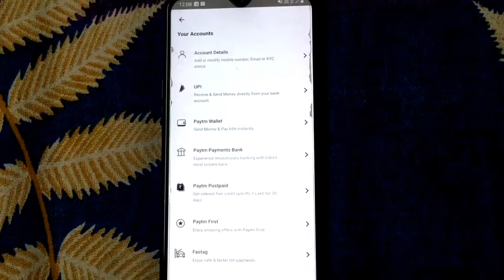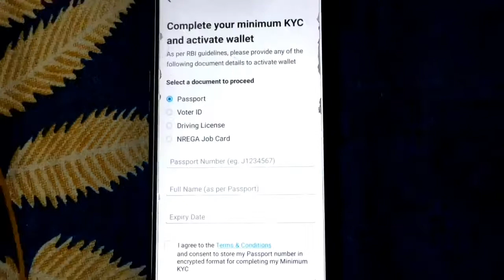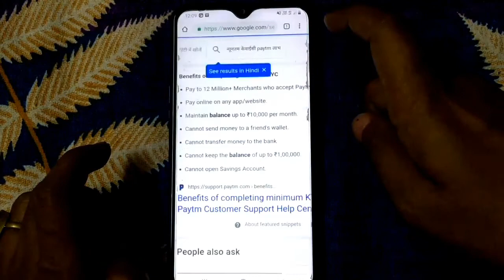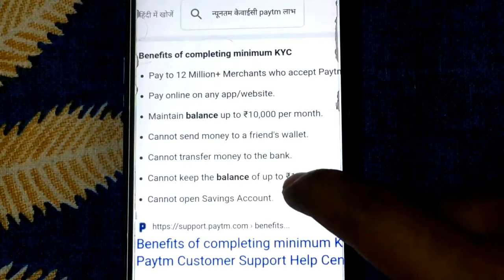How to Complete Paytm Mini kyc 2021|paytm mini kyc kaise kare 2021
Is video me mai apko sikhaunga ki aap apne mobile phone se apne paytm me mini kyc kaise kar sakte hai.

इस वीडियो में मै आपको सीखाऊंगा  की आप अपने पेटीएम में मिनी KYC कैसे कर सकते है |